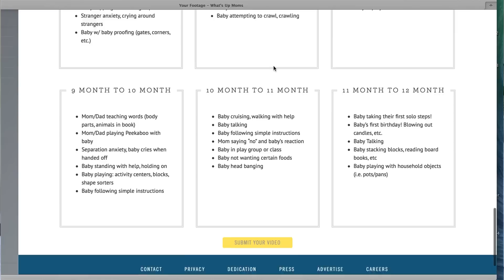We want YOU in our videos!!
We are so excited to be launching this collaborative project! The deadline to submit is April 15, but we will start looking at them right away and use those first, so get them in early!  If you live in the LA area and interested in having us come film, please let us know on the submission page.  THANK YOU!!!

Thank you for making us the #1 Parenting Network on YouTube!